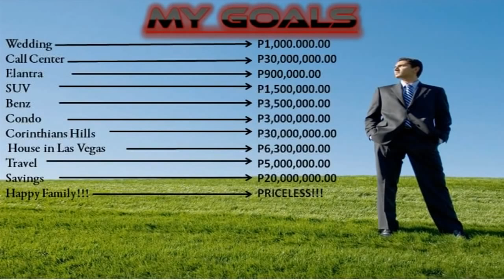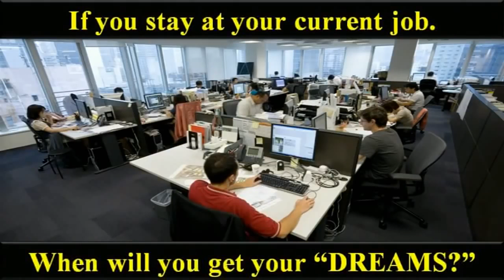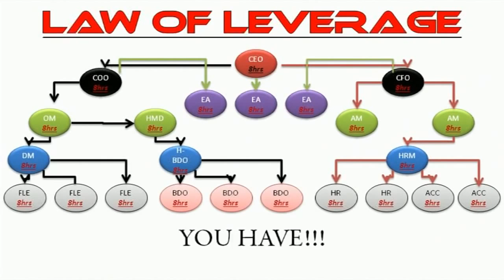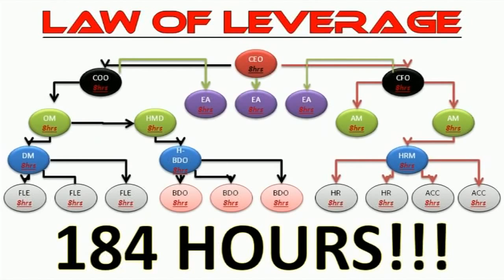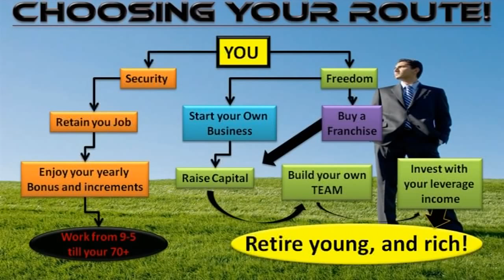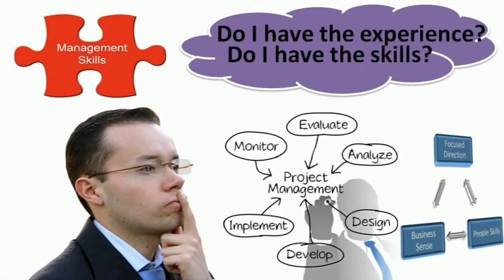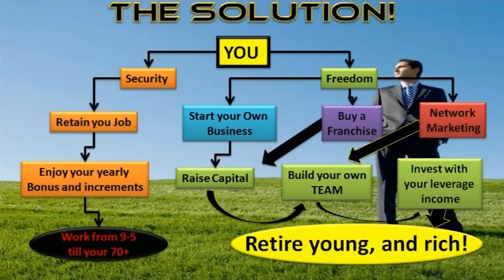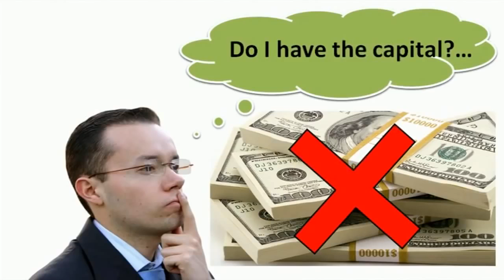Why Network Marketing is the right choice!!! Training for Networkers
Add me on SKYPE..marioencina1